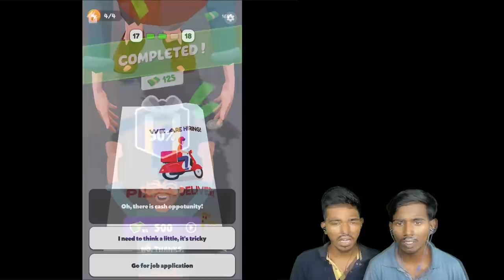Ak's Ultimate Transformation From Poor to Rich - Fun Gameplay | Tamil